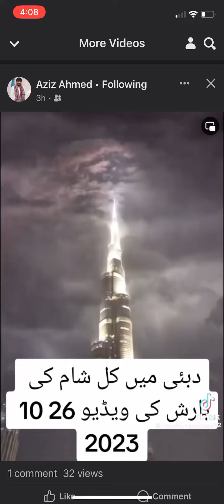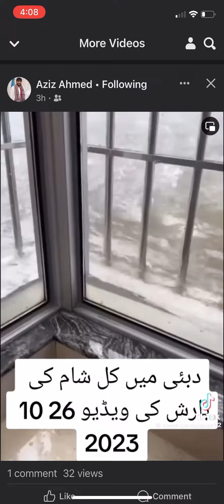Flooding in dubI due to heavy rain